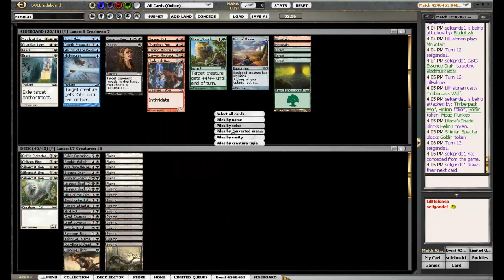M13 Draft #1-Part 8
Back from hibernation, I bring a friend with me to take down an M13 8-4 Draft.